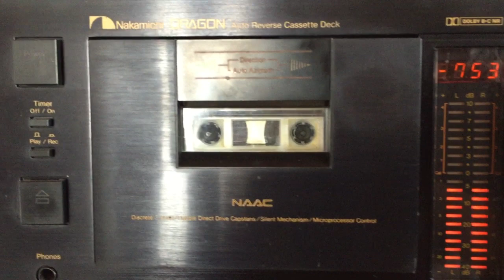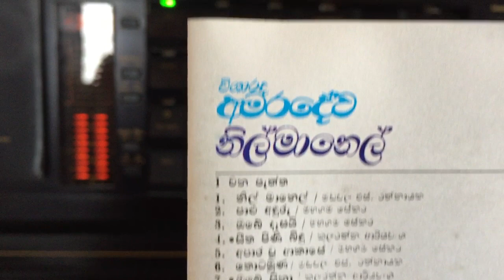W.D. Amaradeva: Pem Rala Patharin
Lyrics: Sunil Ariyaratne; Melody: W.D. Amaradeva